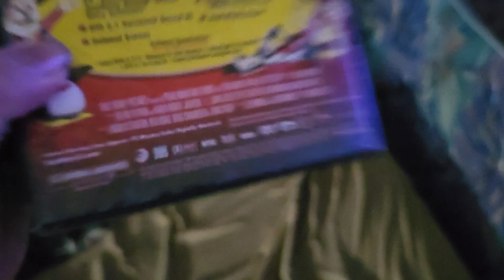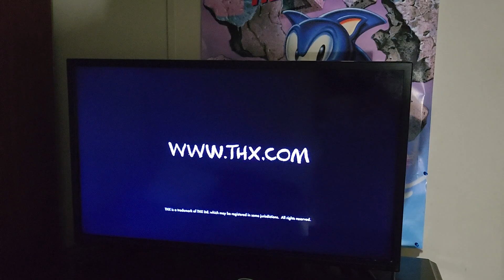Robin watches the THX Tex logo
NO MORE THX!!!